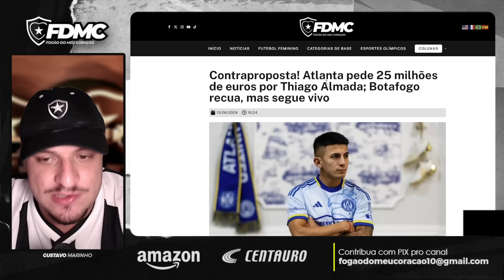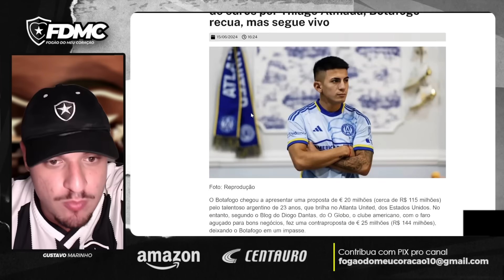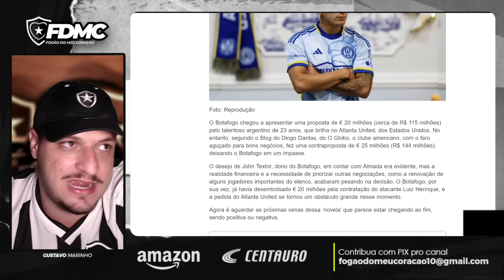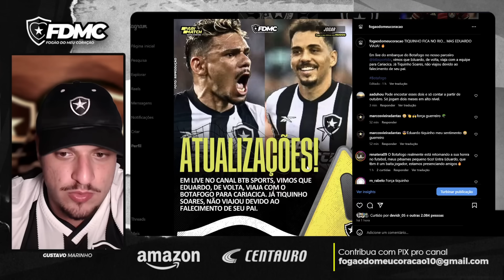🚨⚠️ATLANTA VAI PRO TUDO OU NADA E ENVIA CONTRAPROPOSTA POR ALMADA! VEJA DETALHES | EDUARDO DE VOLTA